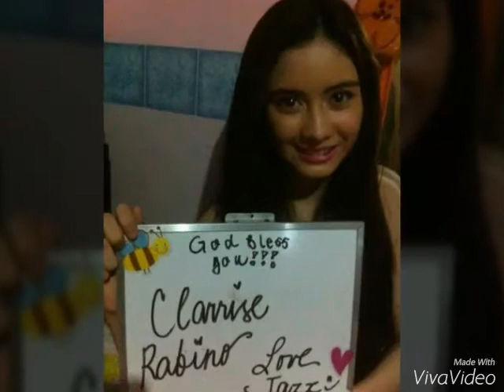My idol jazz ocampo